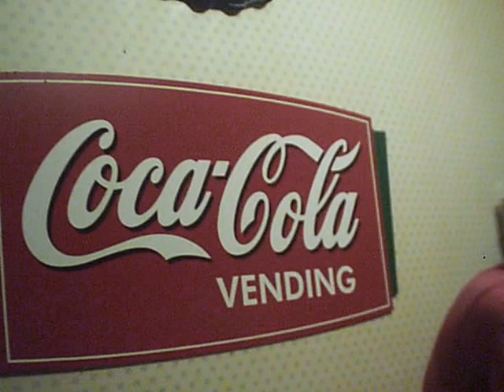Cola Signs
Signs for Coca-Cola and Pepsi Cola